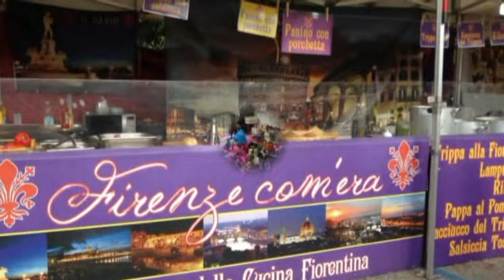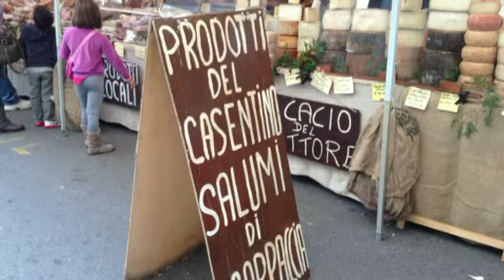Mercato internazionale da record e la ricaduta su Arezzo: presenze negli hotel e impieghi-lampo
Servizio @ClaudiaFailli